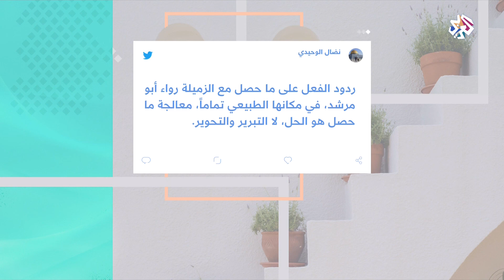ردود فعل واسعة بعد قرار الرئيس الفلسطيني تأجيل الانتخابات│ شبابيك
تابعت فقرة شباك هاشتاغ، أبرز ما شغل رواد مواقع التواصل الاجتماعي في فلسطين في الآونة الأخيرة.

▼ تابع التلفزيون العربي على مواقع التواصل الاجتماعي
فيسبوك